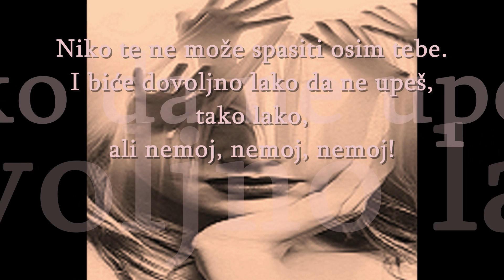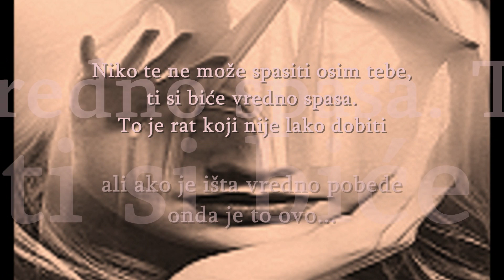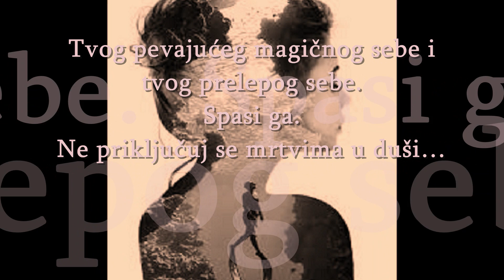NIKO TE NE MOŽE SPASITI OSIM TEBE...♡.♡.♡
Motivacija u nama
Niko vas neće spasiti, osim vas, a vredi vas spasiti. Vi ste biće vredno spasa.Nije lako pobediti u ovom ratu, ali ako se borite za bilo šta, onda je to: - to.
Čitav život razmišljamo o tome ko smo, kako živimo. Svako je jedinstven, svako ima svoje nedostatke, vrline, talente, strahove i neobičnosti. Ali jednom dođe trenutak kada više ne želimo gubiti vreme. Postepeno, učimo da volimo sebe i ne gubimo previše energije na "toksične" ljude ili stvari koje ne zaslužuju pažnju. Postajemo mudriji i bolje upoznajemo sebe.
Samo mi sami možemo stvarati i održavati stvarnost koja nam je potrebna. Svaki dan je bitka, događaju se neuspesi, ali pored toga, događa se i uspeh koji jača samopouzdanje.
Snove je uvek teško ostvariti, ali bez toga ne bi bilo razloga da sanjamo. Ako se pitate, da li se isplati boriti, truditi se svaki dan, dizati se s kolena posle svakog neuspeha, i dalje verovati u sebe, čak i ako je ova vera iluzorna, isplati se!!!
….“i na kraju ako je neophodno
uloži i celog sebe u tu borbu,
bez obzira na izglede,
bez obzira na cenu.

Samo ti možeš da spasiš sebe.
Učini to! Učini!
I tada ćeš tačno znati o čemu govorim”.
►Za sve one koji žele da podrže moj rad: Link PayPal-a
                                  ►Hvala svima koji doniraju kanalu. ♡.♡.♡